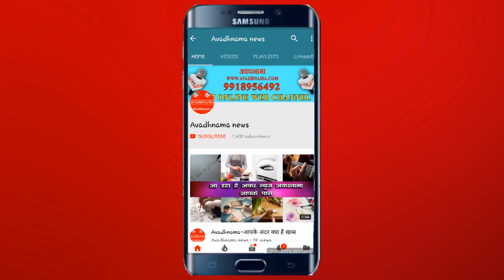डीजीपी अपनी जिम्मेदीरी समझते तो इस तरह की घटना नहीं होती सुनील सिंह साजन || UNNAO RAPE VICTIM CASE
लखनऊ।

सपा एमएलसी सुनिल कुमार साजन का बयान

यही असली चेहरा है मोदी और योगी का बहन पहले ही अपने परिवार को खोकर न्याय मांग रही है।। और ये सरकार है जिनके विधायक जेल में बंद है।। बलत्कार के आरोप में जेल में बंद है। और जो बेटी विक्टिंम थी उन्ही के साथ ऐसा हुआ है।। बलत्कार भाजपा के नेता ने किया है। डाक्टरों ने बताया लगभग 90 फीसदी जली है।।सपा बेटी के साथ है इश्वर से प्राथना करती है कि बेटी किसी तरह बच जाये।। अखिलेश यादव ने कहा  है पीड़िता का जितना खर्चा आयेगा वो सपा उठायेगी।। अब योगी का असली चेहरा सामने आया है। जो लड़की विक्टिम थी उसी का शरीर जला दिया गया ।।  जिन लोगों ने जलाया है उनके गाड़ी पर एक तरफ योगी का झंडा दुसरी तरफ कमल का तस्वीर लगाई गई है।। योगी का तस्वीर लगाकर प्रदेश में कोई भी बलत्कार कर सकता है। बहन बेटी यदि न्याय मांगेगी तो तो।योगी जी की तस्वीर दिखाकर बलत्कार कर दिया जायेगा । प्रदेश में संविधान का राज नहीं बल्कि अंधा कानून है।। योगी जी से अनुरोध करेंगे की वो योगी लिखना बंद कर दिजीये।।  योगी और भगवा कपड़े का अपमान कर रहे है।।

डीजीपी- के बयान पर कहा कि डीजीपी साहेब अपनी कुर्सी बचा रहे है उन्हे सर्म नहीं आ रही है इस तरह की बात करते हुए। यदि डीजीपी अपनी जिम्मेदीरी समझते तो इस तरह की घटना नहीं होती।। यदि सरकार की भजन करना है तो डीजीपी का कुर्सी छोड़ दे ये वहीं डीजीपी है जो उन्नाव बलत्कारी विधायक के पछ में खड़े थे और आज भी खड़े है। डीजीपी बलत्कारियो के साथ है तब प्रदेश का कानून कैसे सुधर सकता है।।